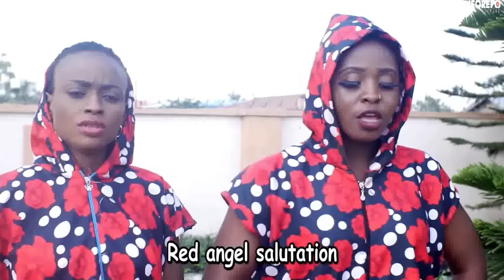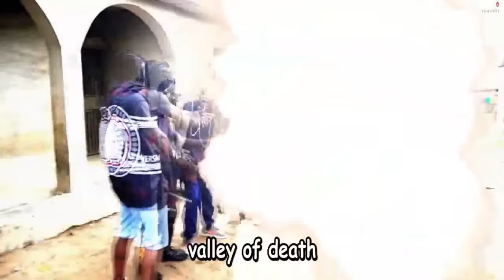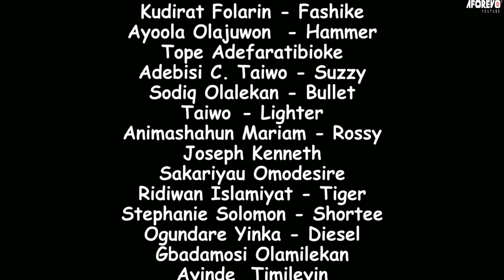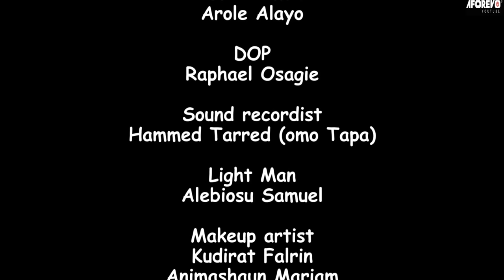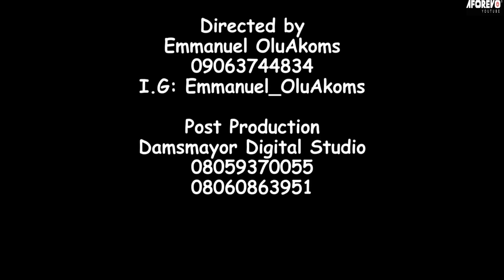ILE EKUN ILE IKU (Aishat Lawal) - Full Nigerian Latest Yoruba Movie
Avery interesting, fascinating and an action packed Yoruba movie to watch.
Starring: Aishat Lawal, Taofeek Adewale Digboluja, Bose Akinola, Afeez Eniola.